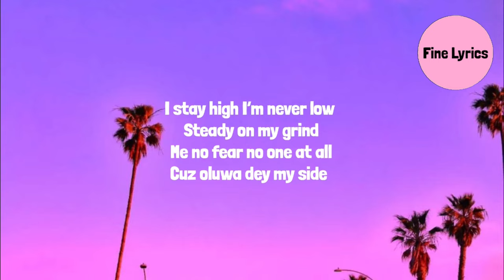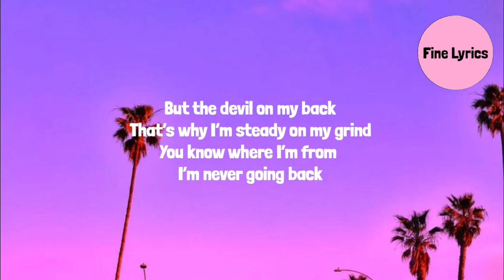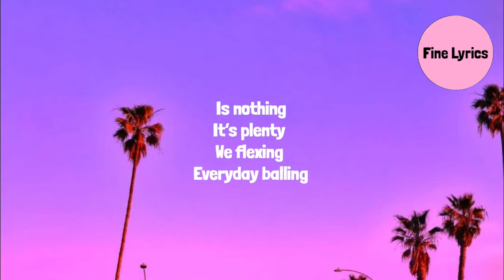6uff ft. Rezman - Badda Dan (Lyrics)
6uff ft. Rezman - Badda Dan (Lyrics)

Lyrics

(Verse 1)
I stay high i'm never low
Steady on my grind
Me no fear no one at all
Cuz oluwa dey my side
Energy 100 percent oh
And dem no fit comprehend
And dem no fit understand
I'm catching flights dem for trance

(Verse 2)
Remember say what you sow
You go reap na basics of life (yeah)
Enemies turn into frenemies o
Just to survive (yeah)
But the devil on my back
That's why i'm steady on my grind
You know where i'm from
I'm never going back
So give me one for the road
Make the shayo fill my body and soul
Pray for the best leave the rest to follow
Blood in my eye who go test me go know
Cos the boy dey gbono
No no no no no no no (yeah)

(Verse 3)
Paddi we rolling
Is going
No dulling
Four forty
Five star living
Is nothing
It's plenty
We flexing
Everyday balling
More money
More blessings
Digesting
Paddi we flexing
We shesting
Don't test me (don't test me)